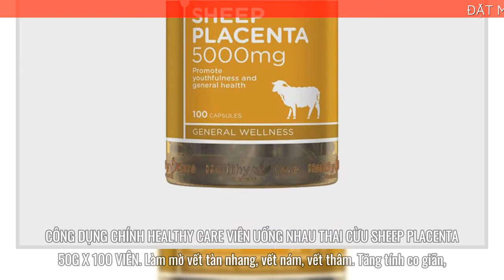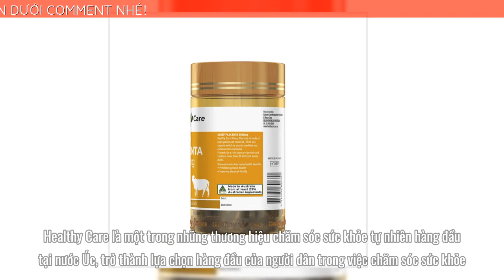Healthy Care Viên uống nhau thai cừu Sheep Placenta 50g x 100 viên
➡️ Đặt mua Healthy Care Viên uống nhau thai cừu Sheep Placenta 50g x 100 viên chính hãng tại đây
Healthy Care Viên uống nhau thai cừu Sheep Placenta 50g x 100 viên được giữ lại toàn bộ các thành phần quý giá bởi công nghệ hiện đại, kết hợp với các thành phần từ thiên nhiên, bổ sung dưỡng chất cho cơ thể, giúp da sáng mịn, trắng hồng tự nhiên.
Thương hiệu: Healthy Care
Healthy Care Viên uống nhau thai cừu Sheep Placenta cung cấp các chất chống oxy hóa từ thiên nhiên, cùng với đó là vitamin và khoáng chất giúp chống lão hóa da, trẻ hóa làn da từ sâu bên trong cơ thể, giúp da sáng mịn, trắng hồng tự nhiên và mang lại vẻ tươi trẻ cho người sử dụng. Viên uống nhau thai cừu có có khả năng tái tạo Collagen tự nhiên, tăng tính đàn hồi cho da, giúp da luôn săn chắc, duy trì sức khỏe và ngăn ngừa các dấu hiệu lão hóa da.
CÔNG DỤNG CHÍNH HEALTHY CARE VIÊN UỐNG NHAU THAI CỪU SHEEP PLACENTA 50G X 100 VIÊN
Làm mờ vết tàn nhang, vết nám, vết thâm.
Tăng tính co giãn, đàn hồi cho làn da, giảm sệ ngực sau khi sinh.
Điều tiết chất nhờn và giảm mở lỗ chân lông.
Làm lành các vết thương, giải độc một cách tự nhiên, tăng cường sức khỏe.
Điều hòa chu kỳ kinh nguyệt, giảm các triệu chứng khó chịu ở thời kỳ tiền mãn kinh.
Tăng cường hệ miễn dịch cho cơ thể.
Làm lành các vết thương và giải độc một cách tự nhiên.
THÀNH PHẦN CỦA VIÊN UỐNG NHAU THAI CỪU HEALTHY CARE
Mỗi viên nang chứa: Tinh chất nhau thai cừu tươi nguyên chất: (5000mg), calcium hydrogen phosphate, gelatine, cellulose fibre, maltodextrin, processing acids (E551, E572)
Sản phẩm không chứa đường, gluten, men, trứng, muối, và chất tạo màu nhân tạo.
GIỚI THIỆU VỀ THƯƠNG HIỆU HEALTHY CARE
Healthy Care là một trong những thương hiệu chăm sóc sức khỏe tự nhiên hàng đầu tại nước Úc, trở thành lựa chọn hàng đầu của người dân trong việc chăm sóc sức khỏe. Tất cả các sản phẩm của Healthy Care 100% xuất xứ và sở hữu của Úc, được sản xuất ra với sự tham vấn của hơn 250 dược sĩ và các chuyên gia chăm sóc sức khỏe. Mục tiêu của thương hiệu này là cung cấp nguồn sản phẩm sức khỏe tự nhiên tốt nhất cho thế giới và trở thành lựa chọn hàng đầu của mọi người trong việc chăm sóc sức khỏe.